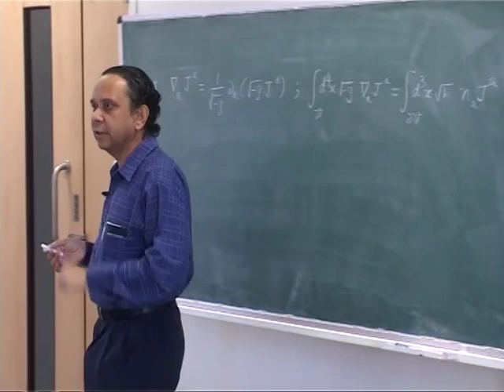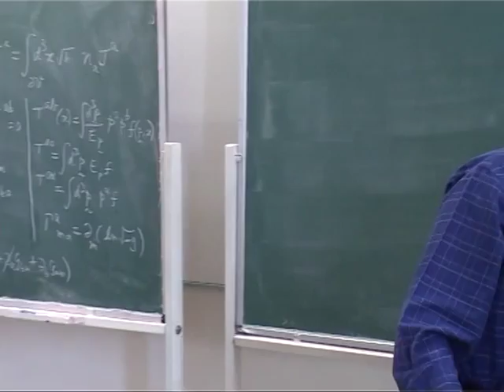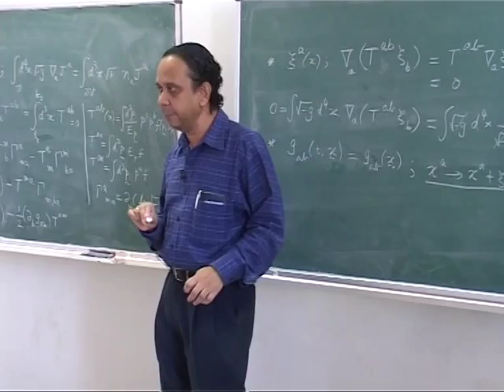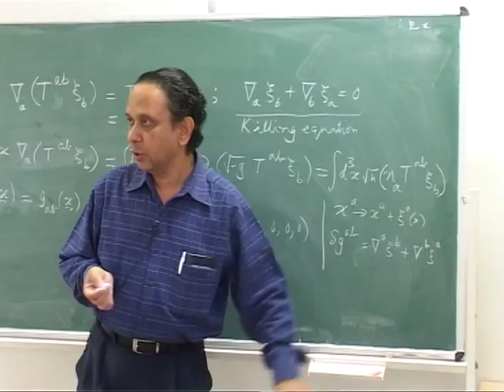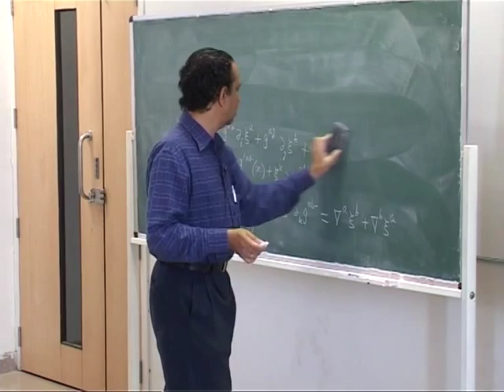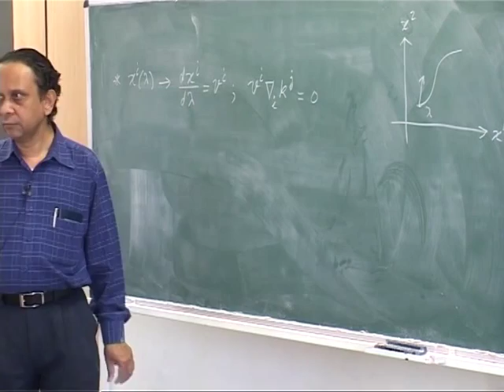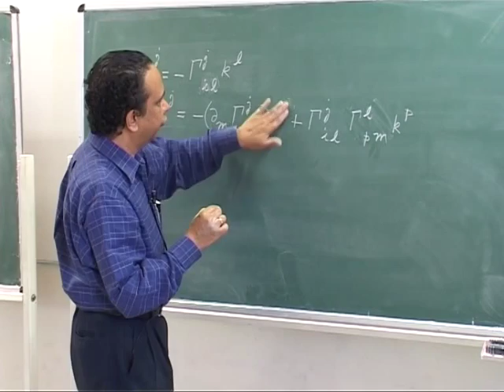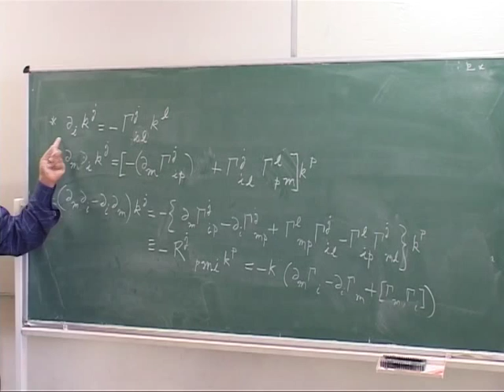Course of General Relativity Lecture - 10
These are unedited videos of a course on General Relativity and Cosmology given by Prof.T.Padmanabhan (IUCAA, Pune) at IISER, Pune during Jan-April 2009.